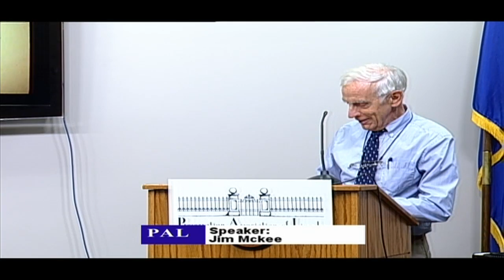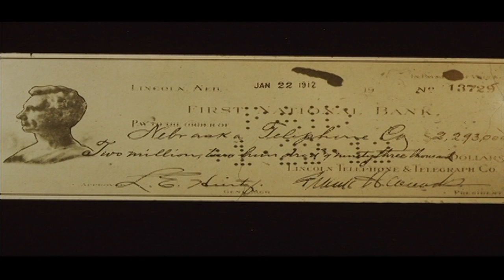Jim McKee's Compleat History of Lincoln No. 18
Preservation Association of Lincoln Brown Bag Lecture Series
Jim McKee's Compleat History of Lincoln Program No. 18
Speaker: Jim McKee
Support for the series provided by Speedway Properties
To provide support for these lectures, please